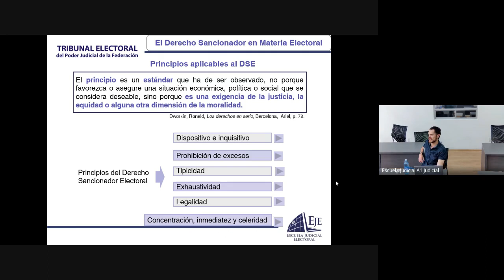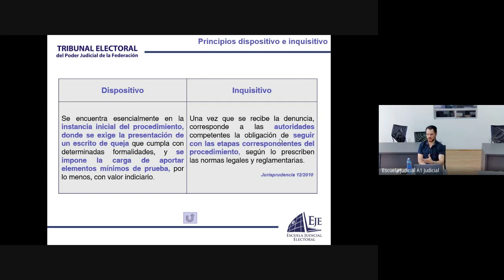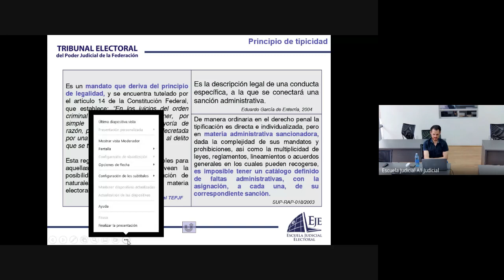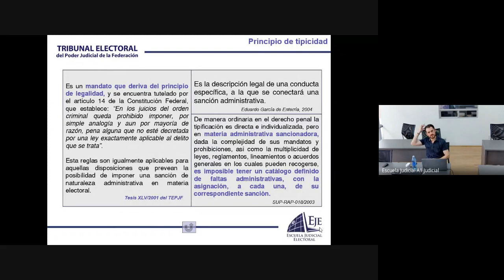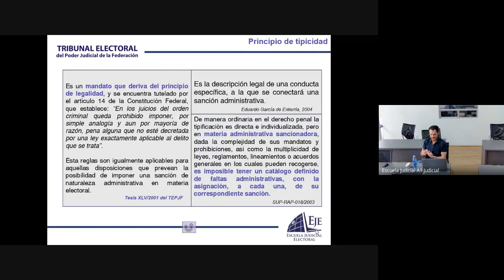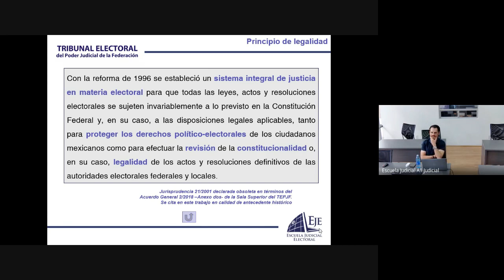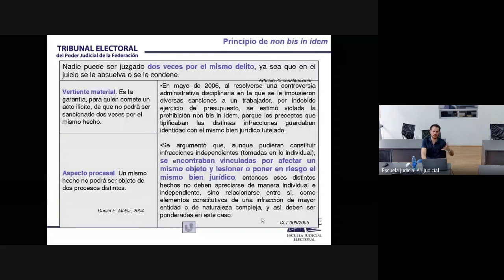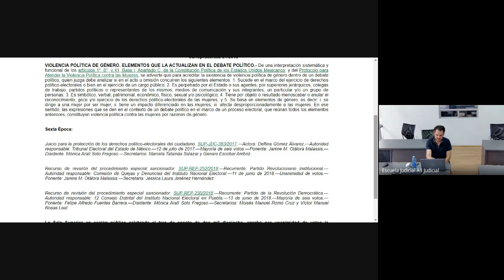Diplomado Procedimiento Especial Sancionador y Derechos Humanos Agosto 2023 08 14